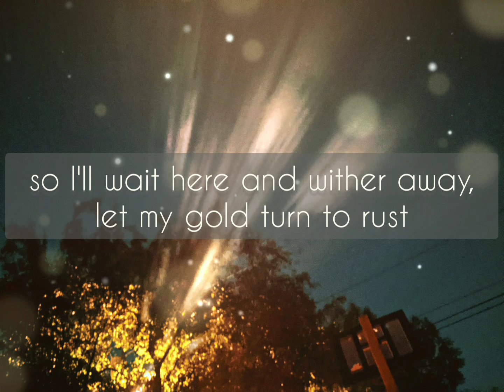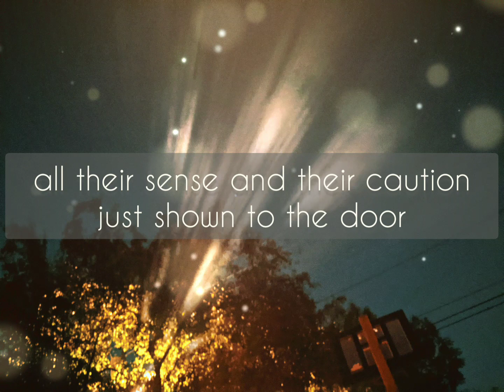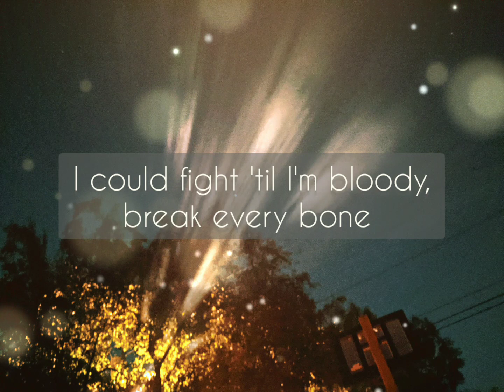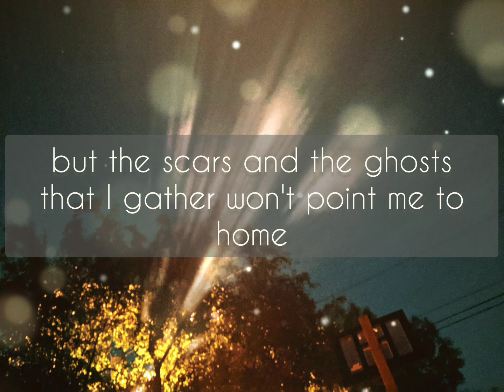disgrace (demo)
Ether but with lyrics this time